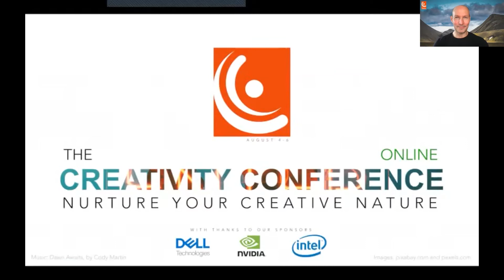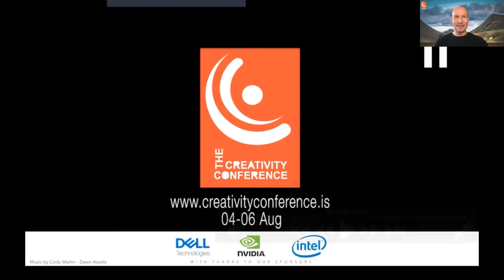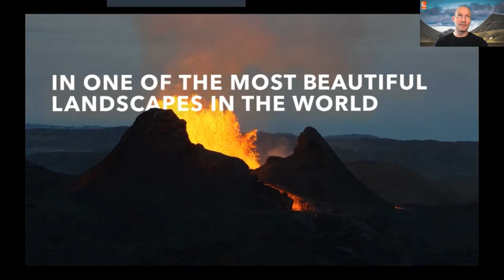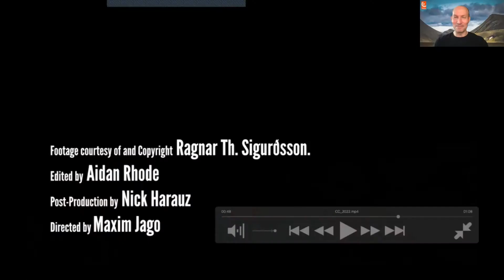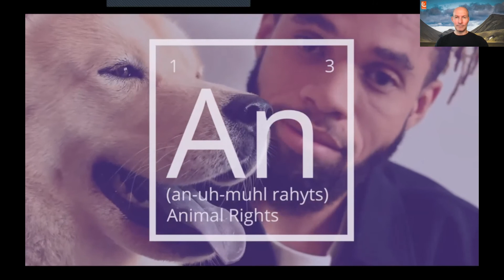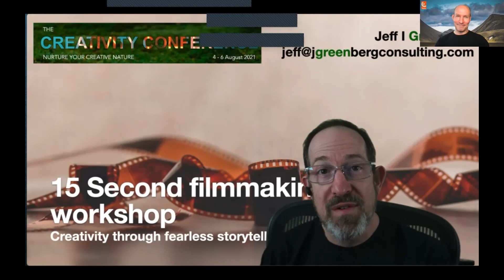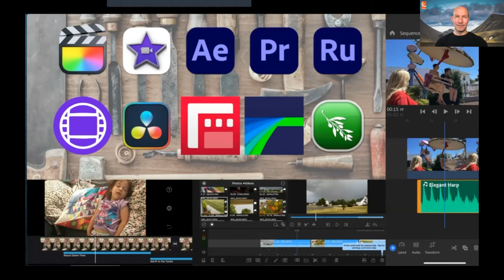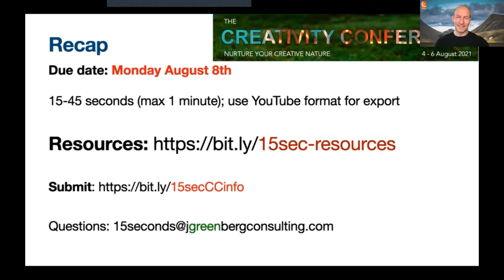Keynote - Day 2 (with Elliot Grove)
This presentation was given as part of The Creativity Conference, August 2021 - a three day meeting of minds exploring the essence of creativity to inspire and nurture your creative nature.

To access our complete library of 91 sessions, including 62 hours of insightful ideas and inspiration presented during The Creativity Conference in January 2021,